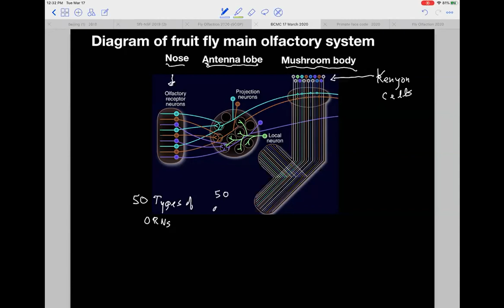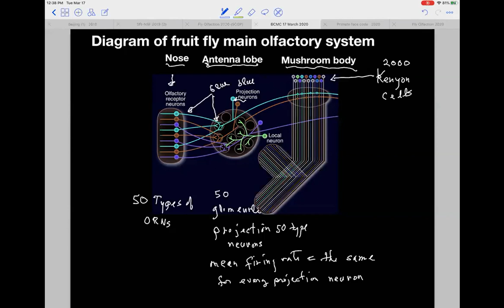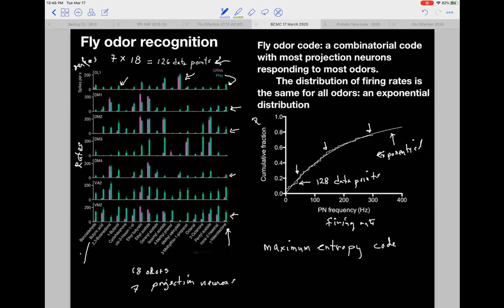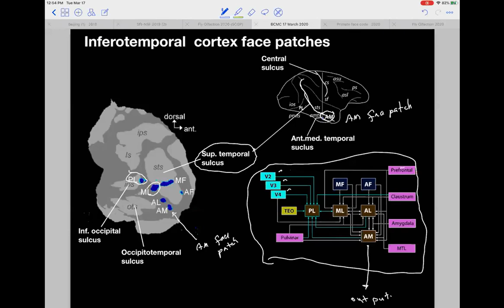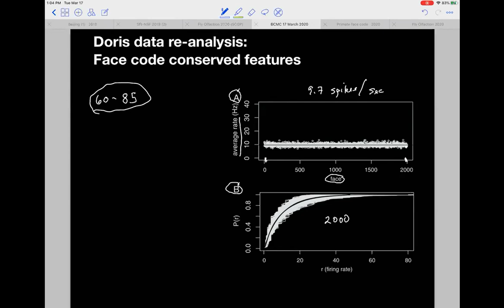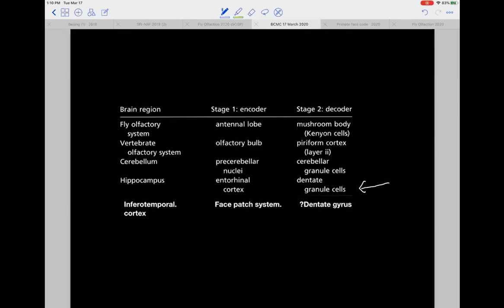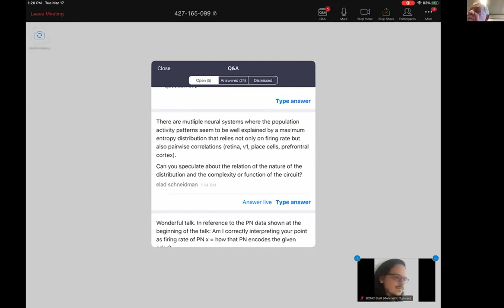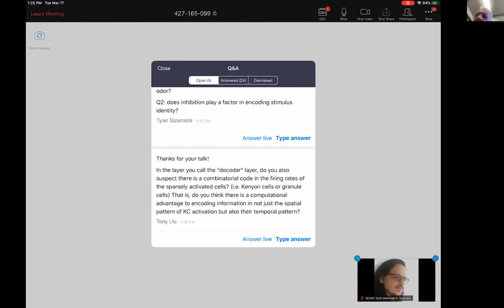Charles Stevens: Universality of Information Encoding in Brain Regions Using a Specific ...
Columbia Workshop on Brain Circuits, Memory and Computation 2020

Universality of Information Encoding in Brain Regions Using a Specific Combinatorial Code
Charles F. Stevens, Salk Institute